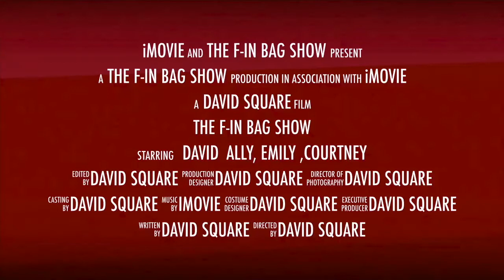THE F IN BAG SHOW ANWAR UDDIN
THE LADIES TALK TO ALDERSHOT TOWN ASSISTANT MANAGER ANWAR UDDIN